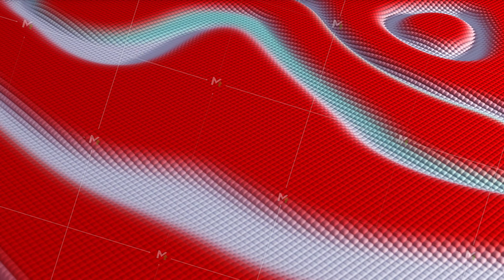3D animation of colorful particles moving up and down in a wavy motion.Seamless loop animation. CG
3D animation of colorful particles moving up and down in a wavy motion.Seamless loop animation. CG rendered. High quality 4k footage